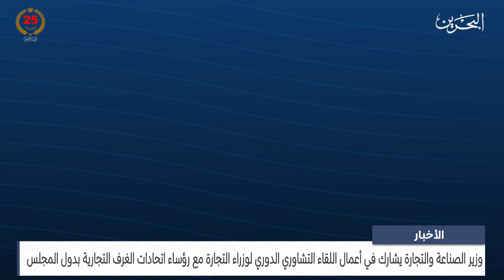الأخبار: وزير التجارة يشارك في اللقاء التشاوري الدوري لوزراء التجارة مع رؤساء اتحادات الغرف التجارية